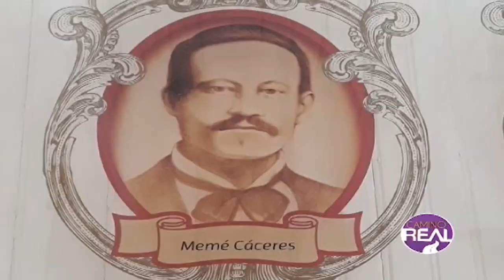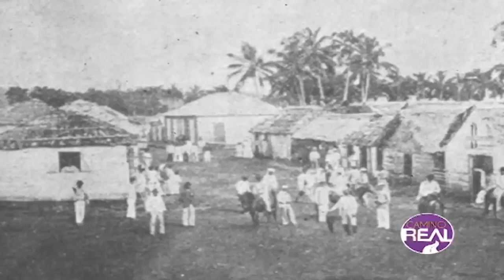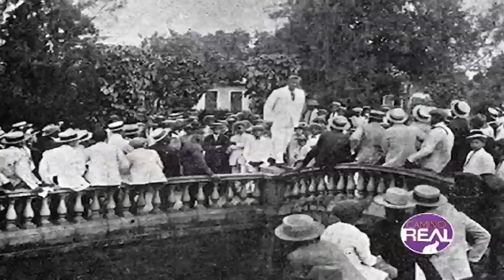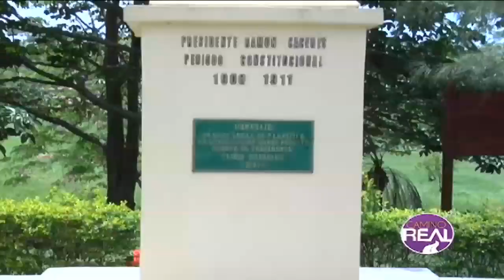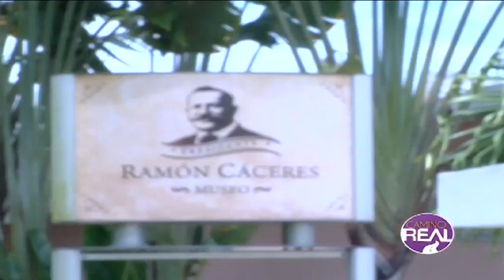MON CACERES Y SU HISTORIA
La historia de Ramón Caceres un presidente de grandes cambios, que fue asesinado. En Moca lo recuerdan como uno de sus grandes heroes, porque fue quien le dió el tiro de gracia al dictador Lilis.